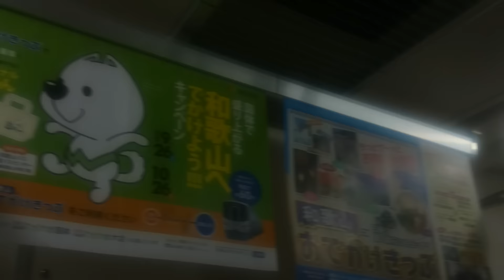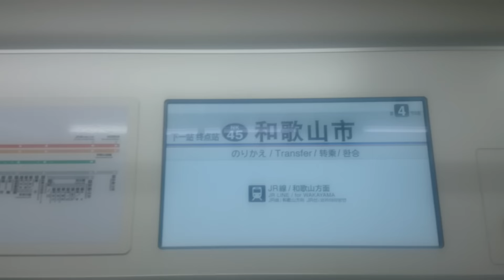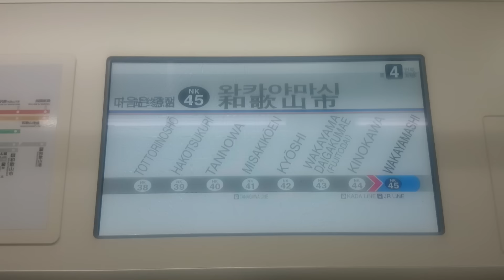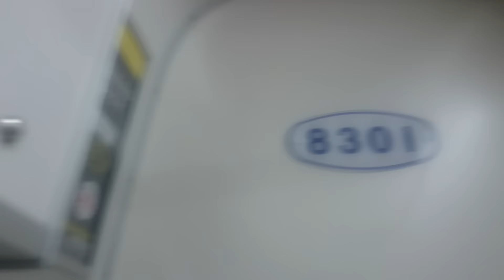2015年10月14日(水)・南海8300系 8301F(和歌山市到着)【字幕あり】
8301F
普通車・和歌山市行き(6897レ)
22:31・下り和歌山市到着